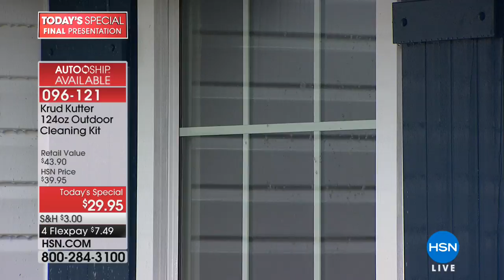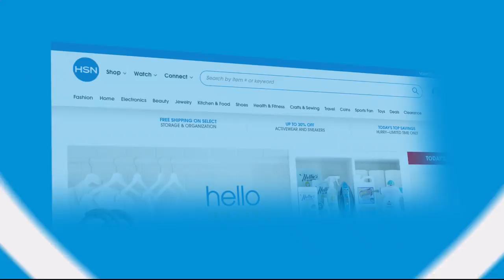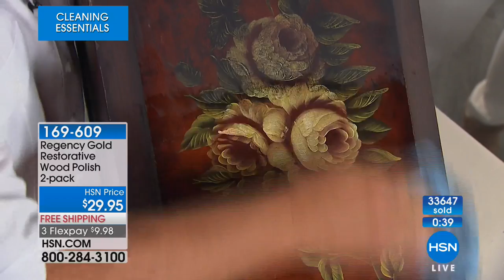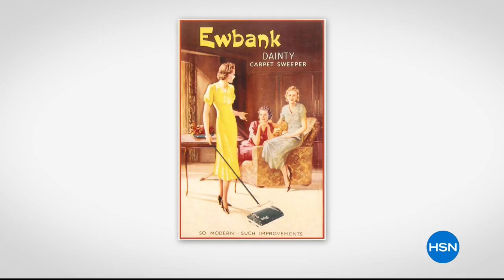HSN | Cleaning Essentials 03.02.2018 - 11 PM